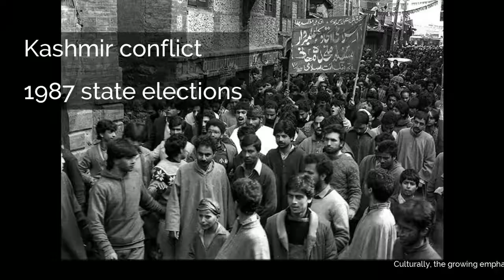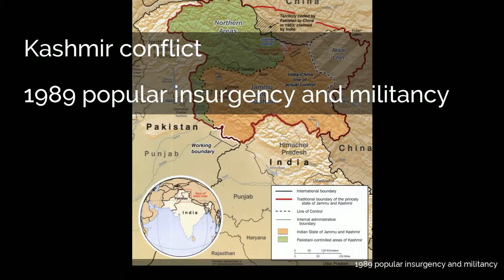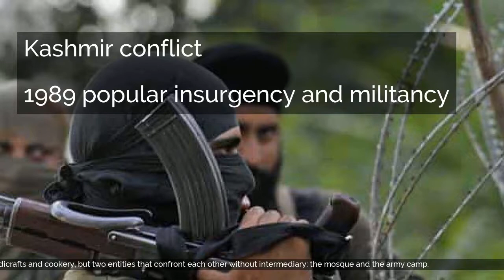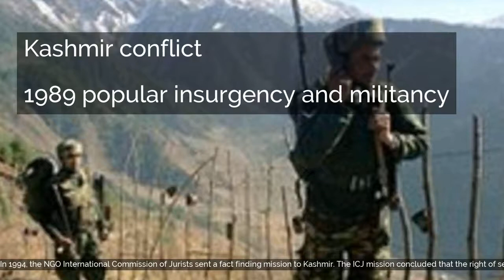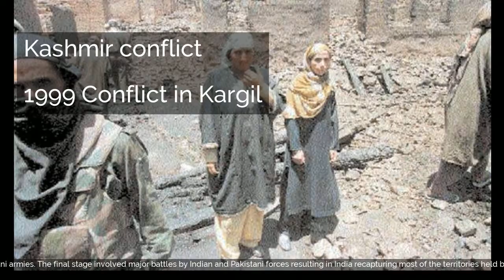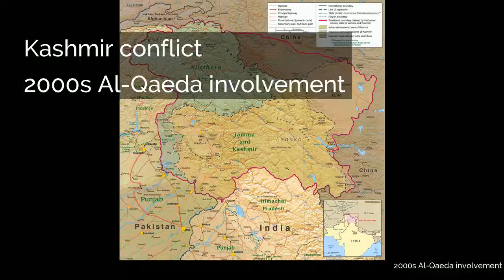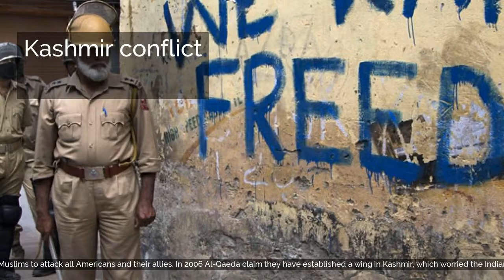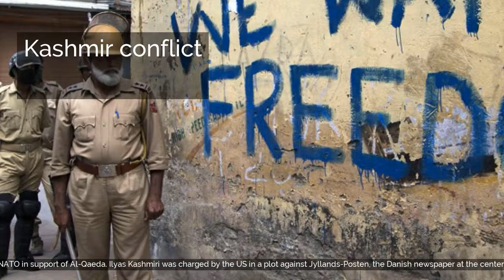Kashmir conflict | Post-1987 insurgency in Indian administered Kashmir | 1987 state elections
Kashmir conflict | Post-1987 insurgency in Indian administered Kashmir | 1987 state elections | 1989 popular insurgency and militancy | 1999 Conflict in Kargil | 2000s Al-Qaeda involvement |  ...